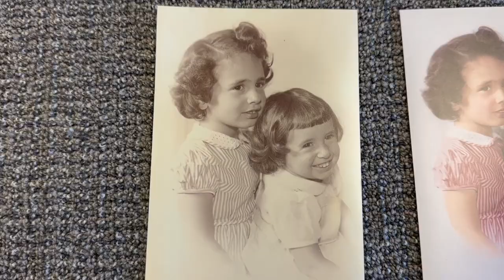COASTAL CRUISIN' - ARTS & FRAMES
Stop by August 19, 2023 from 1 - 4 PM For an artist demonstration and meet the artist, Uwe Werner! Continue watching as I Meet the General Manager of 'Art & Frames of Coronado' in Sunny San Diego! A beautiful Art gallery that specializes in framing, and restoration that supports local and nation artists!

️⚜️Shirley Smith | REALTOR
⚜️Coldwell Banker West
⚜️DRE #02046865